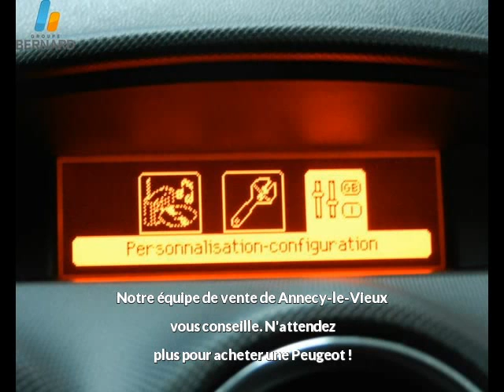Peugeot 308 Cc occasion en vente à Annecy-le-Vieux, 74, par PEUGEOT ANNECY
Fiche technique de l'annonce auto n°25411 :
Marque : Peugeot
Modèle : 308 Cc
Version : 2.0 HDi140 FAP Sport Pack
Energie : Diesel
Boîte de vitesse : Manuelle
Couleur : gris shark
Nombre de portes : 2
Date d'immatriculation : 21/03/2011
Kilométrage : 28 412 km
Prix : 21 500 €

Voir toutes les annonces de Peugeot 308 Cc du groupe automobile Bernard